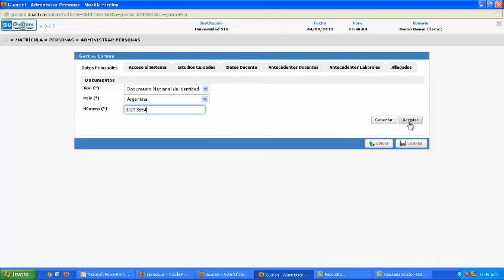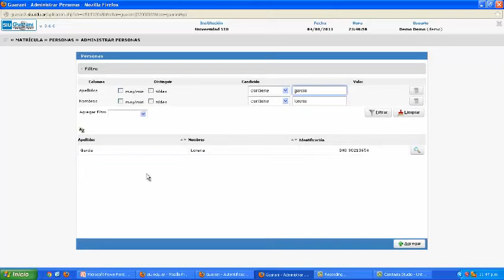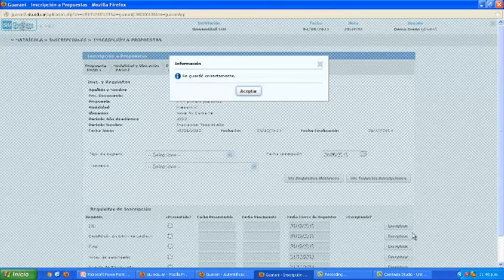5- Persona Inscripción Propuesta